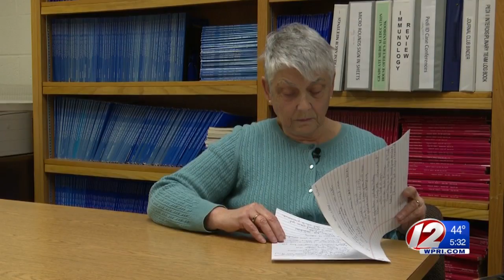Doctor: There's still a lot left to learn about coronavirus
The new virus caused its first death in Hong Kong, adding to growing fears it is spreading locally.